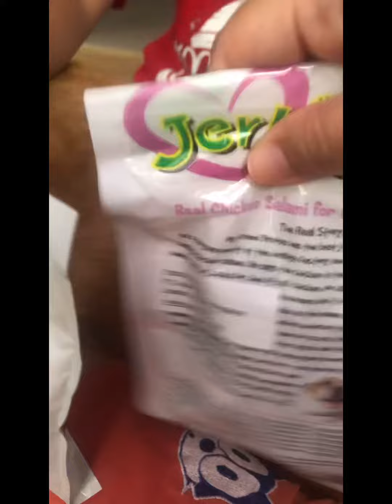Mylo food review